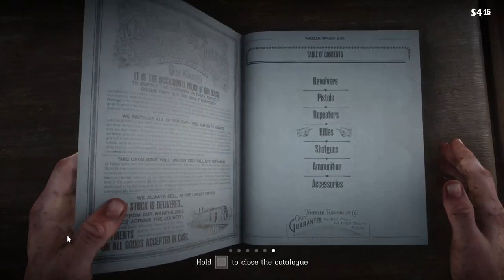Red Dead Redemption 2 Mission 20 : The Sheep and the Goats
Mission Description:  "The Sheep and the Goats": Dutch and Arthur assist a couple in trouble by stealing some sheep for them, but their good deed leads to unexpected consequences.